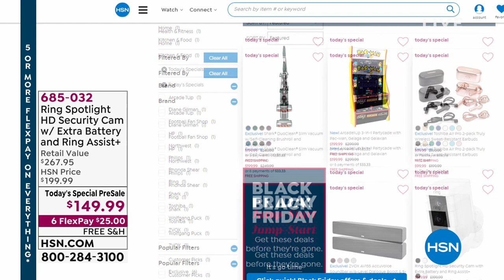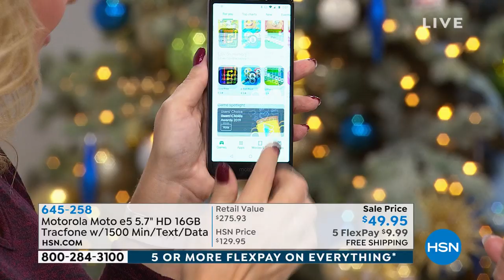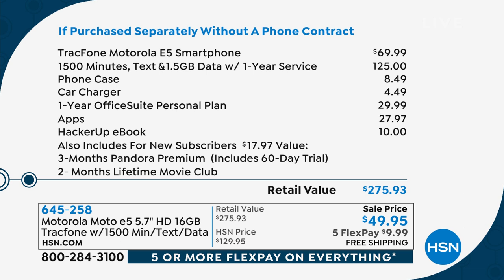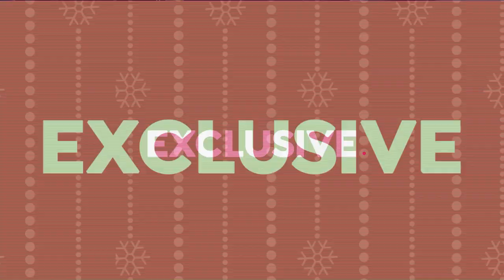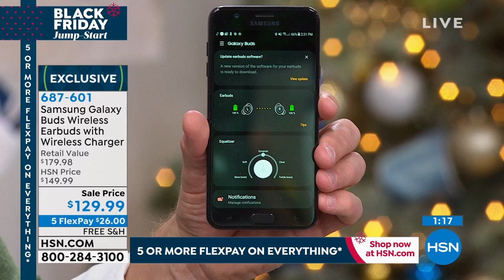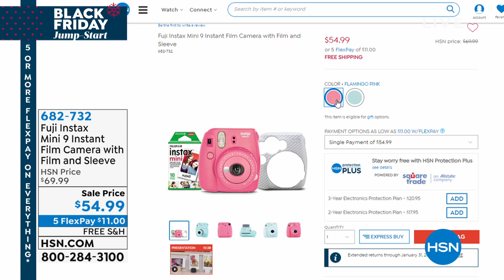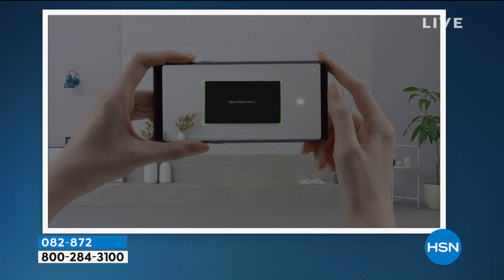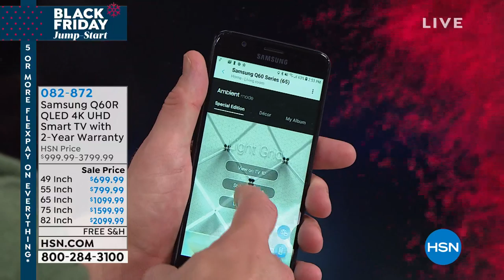HSN | Electronic Gifts featuring Samsung 11.23.2019 - 02 PM